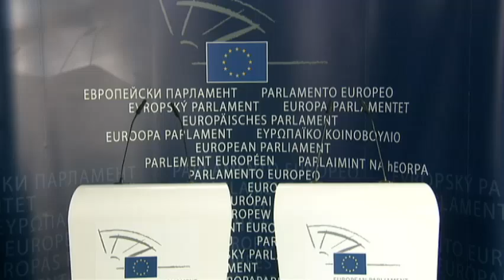Press conference - Commission Hearings - Jonathan Hill, UK